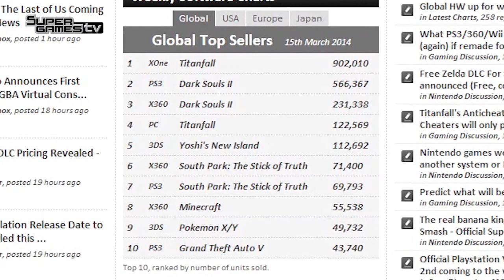Geht ab wie Schmitz Katz! | Titanfall beflügelt die XboxOne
Titanfall verkauft sich wirklich prächtig! Mehr dazu im gloreichem Video.

Über einen Daumen oben freuen wir uns immer.

Ihr wollt zu den Unterstützern von SuperGamesTV gehören? Kein Problem. So geht´s:

Wir freuen uns, wenn Ihr Eure Videospiele oder andere Artikel, die ihr bei Amazon kaufen würdet, über unseren Link kauft. Kostet für Euch dasselbe, wir bekommen aber einen geringen Anteil ab.

Unsere Capture Hardware
Alles für Barlows Hunde